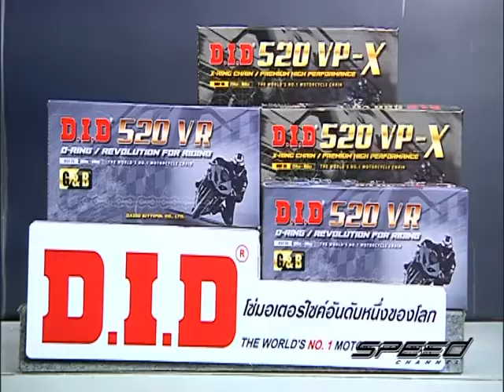Speed Rider OA 27 02 2017 B5